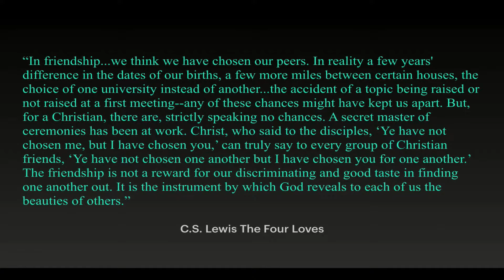Friendship - part 2 - Lizeth Momanga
Other recommendations